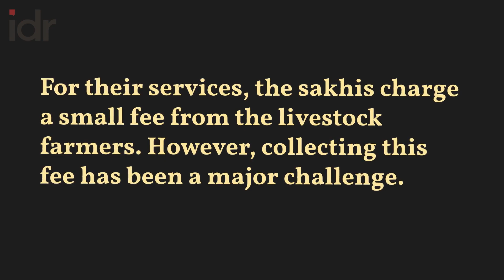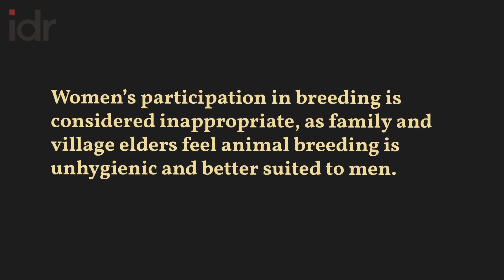Climate Watch | Why villagers won’t pay pashu sakhis?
GroundUpStories | “People ask us why we charge money. They want the services and medicines for free or they don’t want them at all,” says Bharti Devi of Katariya village, Bihar.

Read the full article by Rohin Manuel Anil, a fellow at SBI Youth For India Fellowship, to learn how women trained as pashu sakhis (friends of animals) provide veterinary services to livestock in their villages, but their relationships with the community come in the way of them getting paid.